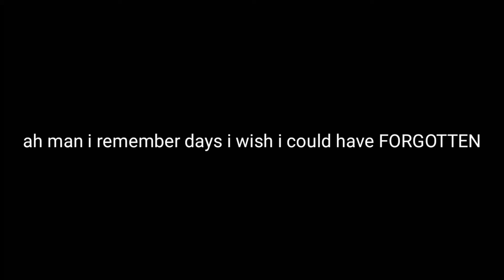Silver/Mythic gets perm banned on JartexNetwork